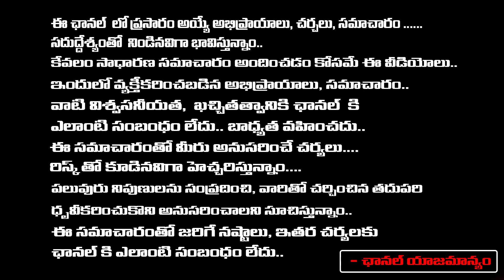Public Opinion On Jailer Movie | Rajinikanth | Red Tv